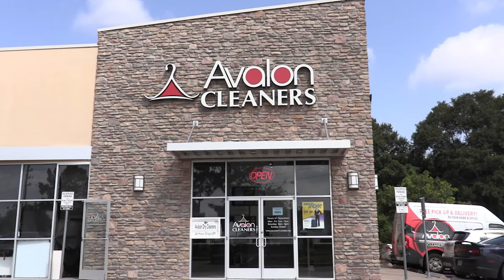Avalon Cleaners in Katy, TX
Quality.  Convenience.  Service.